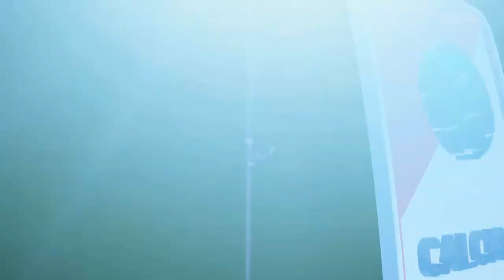MODO CARREIRA JOGADOR #05 - BOA SEQUENCIA DE JOGOS!! ENFIM TITULARES?! [FIFA 17]